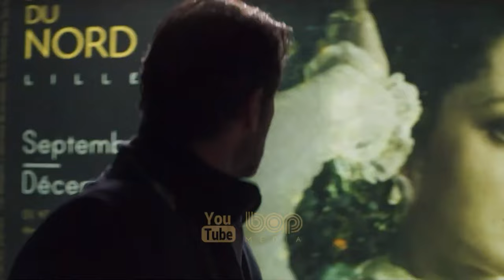معرفی فیلم سینمایی جدید گلشیفته فراهانی ۲۰۲۲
|  فیلم سینمایی برادر و خواهر ۲۰۲۲   |

فیلم خواهر و برادر گلشیفته فراهانی یک فیلم درام است که رابطه‌ای عجیب بین یک خواهر و برادر را به تصویر کشیده است. داستان حول محور خواهر و برادری می چرخد ​​که به پنجاه سالگی نزدیک می شوند -
بازیگران آن ماریون کوتیار، ملویل پوپو، گلشیفته فراهانی و کوسمینا استراتان هستند.
گلشیفته فراهانی در قالب یکی از کاراکترهای جانبی فیلم ایفای نقش می‌کند که رابطه محوری با شخصیت‌های اصلی داستان دارد.